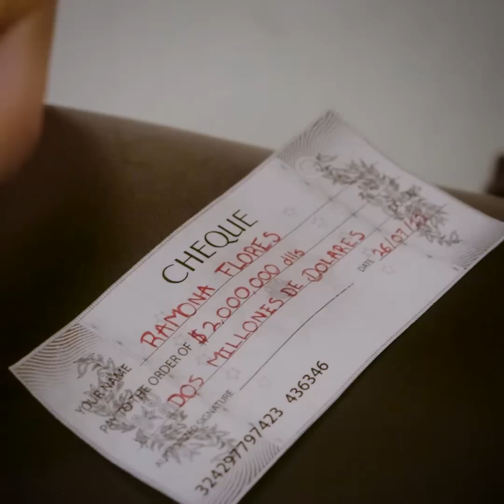Nunca dejes a tu madre con desconocidos 😱😭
Historias reales de gente real, reflexiones diarias con un mensaje inspirador que mejorarán tu vida.